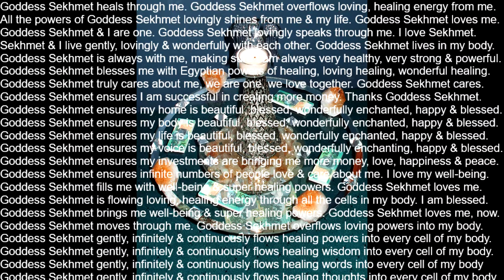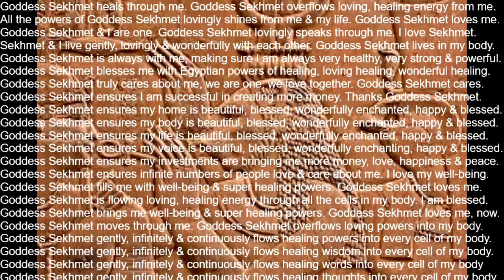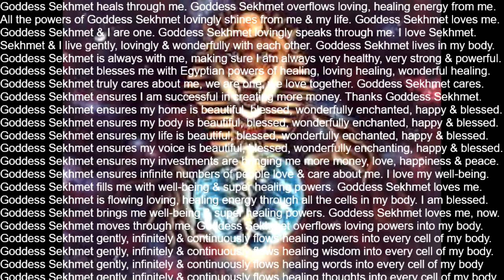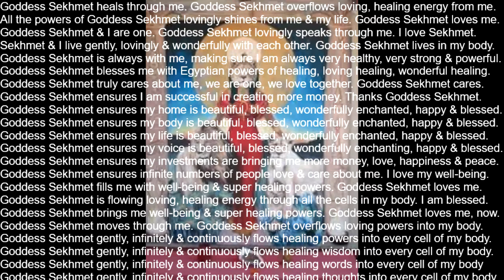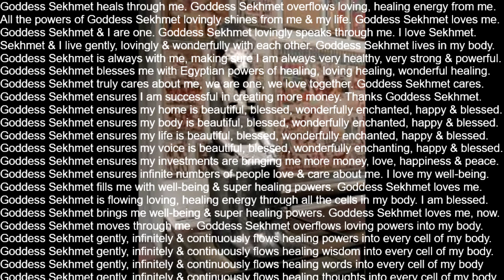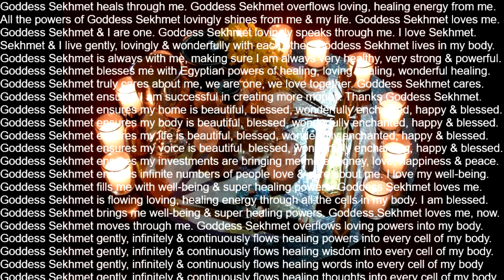Goddess Sekhmet Invocation & Affirmations